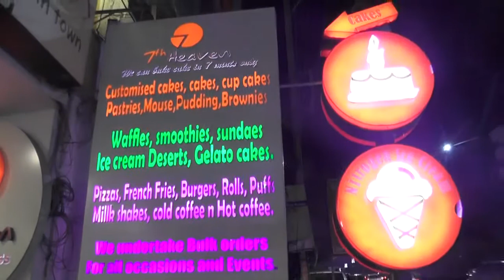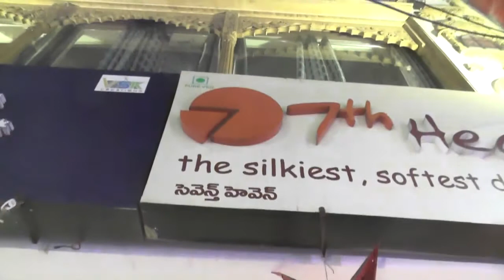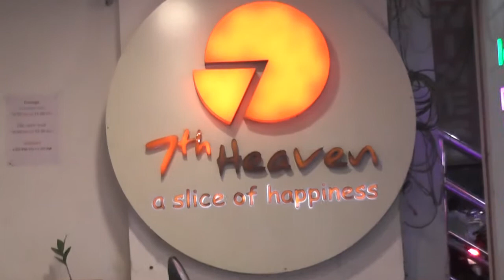7TH HEAVEN/BANJARAHILLS/HYDERABAD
7TH HEAVEN